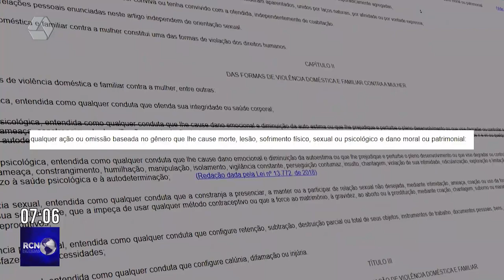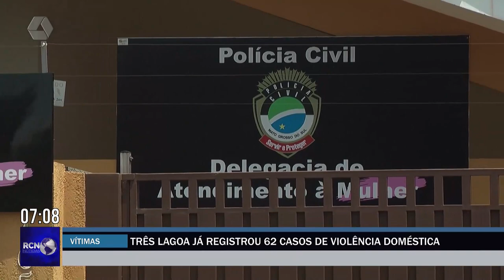Três Lagoas registra 62 casos de violência doméstica em janeiro